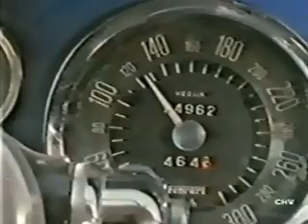Inseguimento 5 - Poliziotto Sprint (poliziesco 1977)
Questo è l' inseguimento automobilistico che conclude il film.
E' il duello finale tra due eccellenti piloti: il poliziotto Marco Palma (Maurizio Merli) sulla Ferrari 250 GTE ed il suo rivale, il rapinatore di banche soprannominato "Nizzardo" (Angelo Infanti) sulla Citroen DS.

This is the car chase that ends the movie.
It's the final duel between two excellent drivers: the cop Marco Palma (Maurizio Merli) on the Ferrari 250 GTE and his rival, the bank robber nicknamed "Nizzardo" (Angelo Infanti) on the Citroen DS.